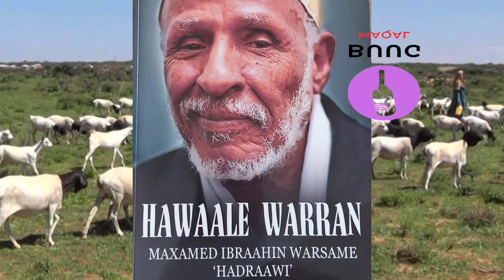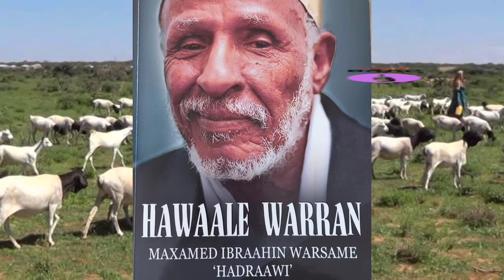SOOMAALIDA IYO XOOLAHA " CUTUBKA 2,AAD BUUGA HAWAALE WARRAN HADRAAWI